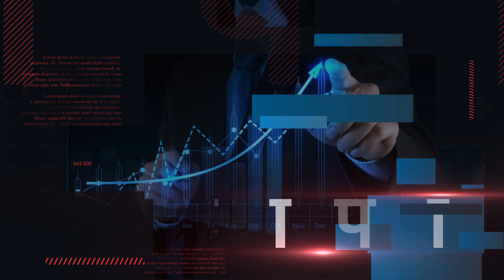SDM ज्योति मौर्या का फिर viral हुआ फोन कॉल। पति आलोक मौर्य के साथ बहस वाला कॉल recording सुनिए।